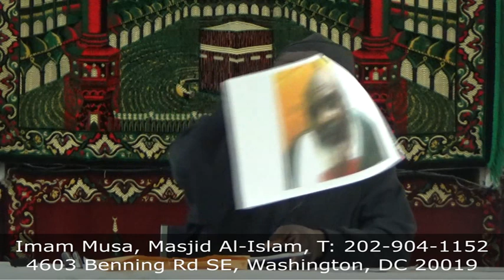11/18/2020 Brotherhood Class: Return To Oakland - Part 1